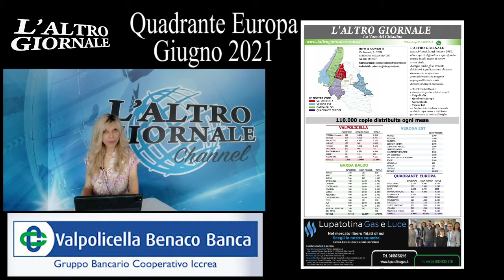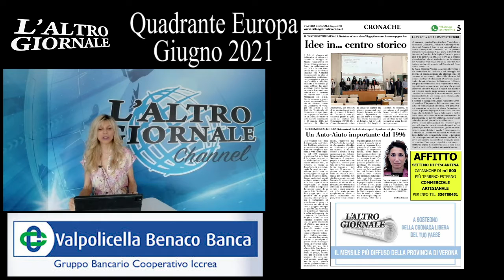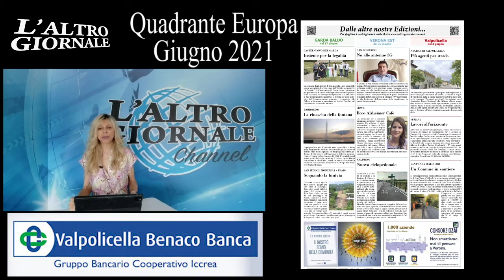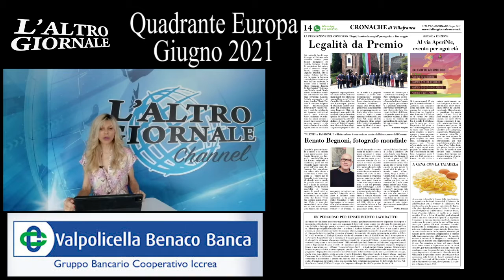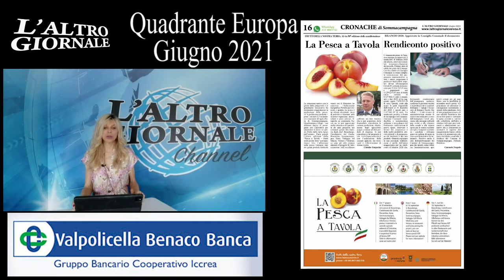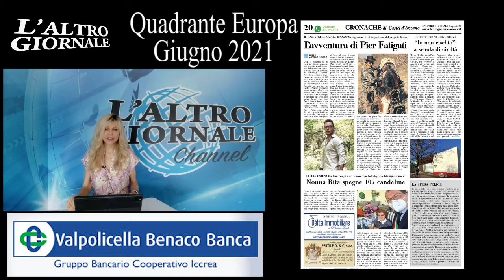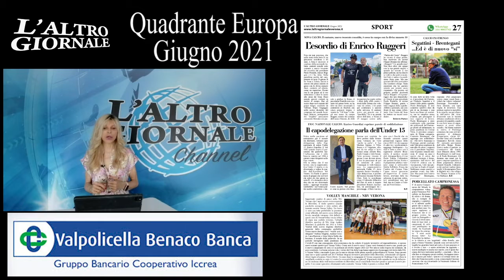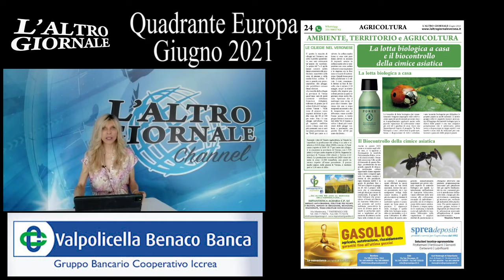RASSEGNA STAMPA DE L’ALTRO GIORNALE, LA VOCE DEL CITTADINO- EDIZIONE Quadrante Europa GIUGNO 2021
RASSEGNA STAMPA DE L’ALTRO GIORNALE, LA VOCE DEL CITTADINO -
DISTRIBUITO IN 110 MILA COPIE MENSILI - EDIZIONE Quadrante Europa GIUGNO 2021